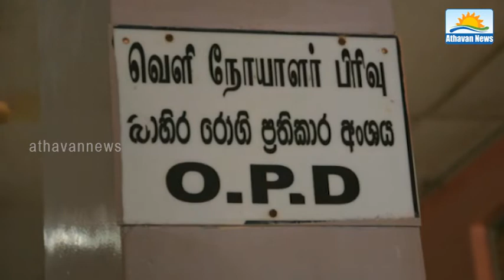The attack on the doctor: Trinco doctors' Strike